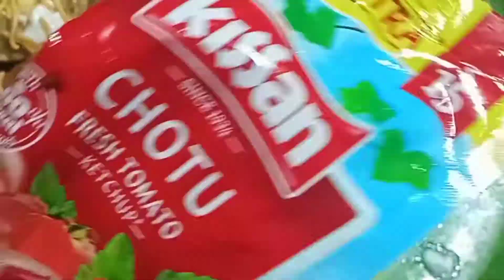Homemade tasty Dahi Phuchka/Panipuri Recipe | Sabita Cooking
This video shows how to prepare tasty Dahi Panipuri/Phuchka at home!